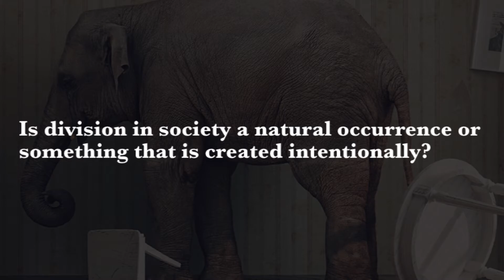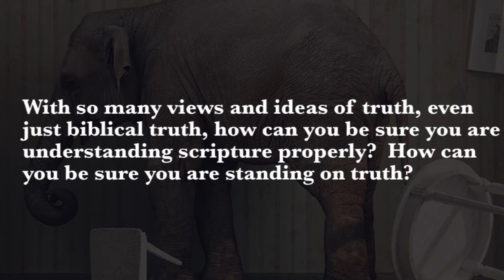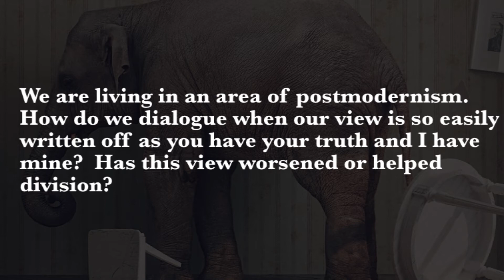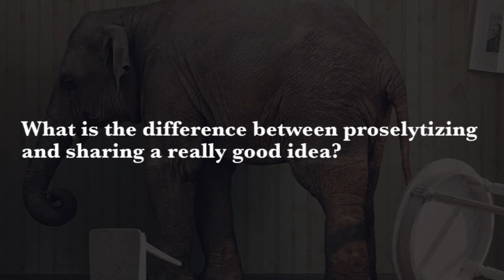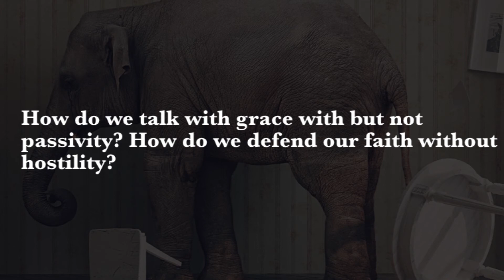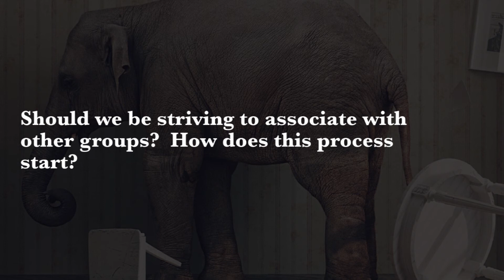[The Platform] Q&A Panel | Faith in a Divided World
Closing our Sunday night community's How To Talk About Elephants series, three expert panellists discuss what faith, truth, and grace look like in an increasingly divided world. Our panellists for the evening were:
Joel Thiessen | Professor of Sociology, Ambrose University
David Harvey | Teaching Pastor, Westside King's Church
Shaul Osadchey | Rabbi, Beth Tzedec Synagogue

Join us Sunday nights at 6:30pm, for conversational community exploring spirituality and significance for an emerging world.